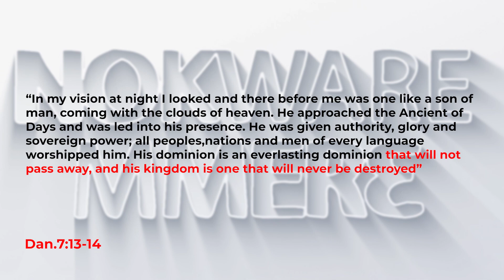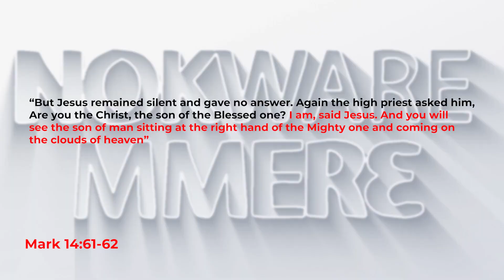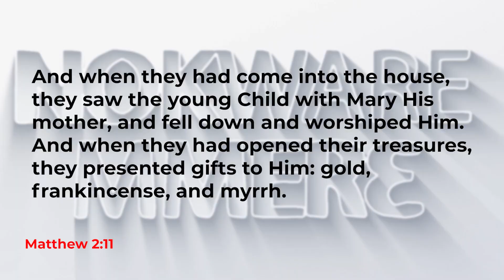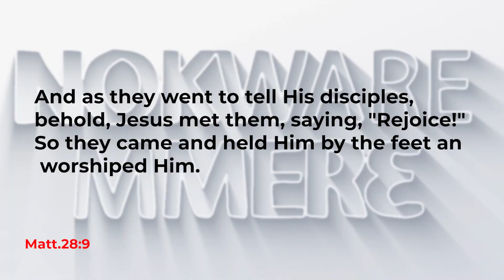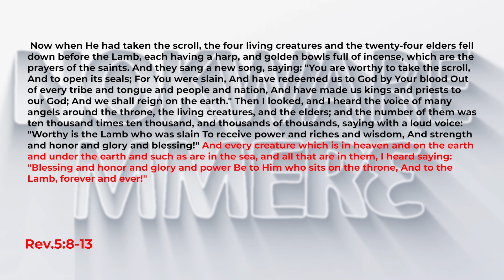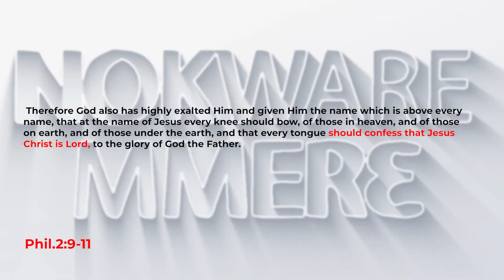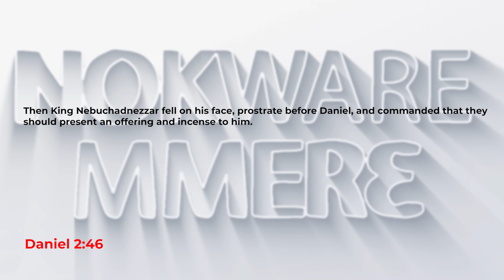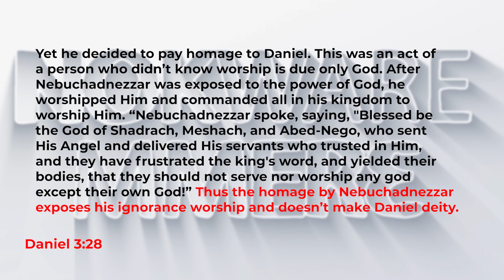Is Jesus God? Part 5| Dominic Amponsah